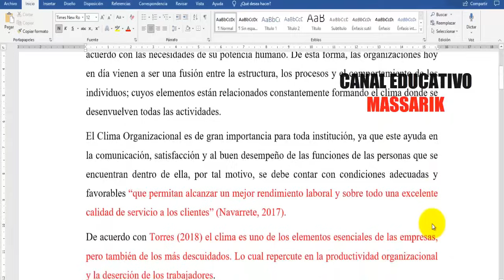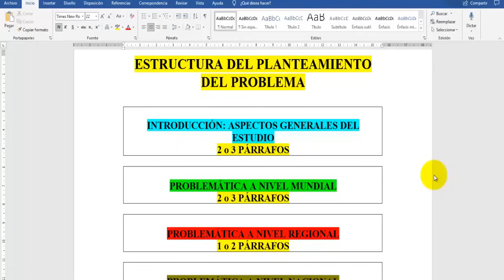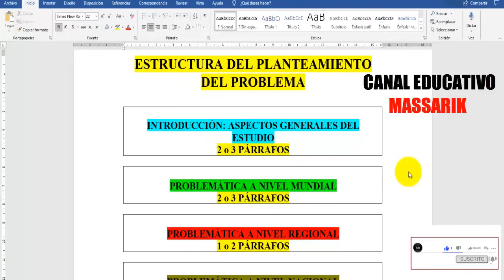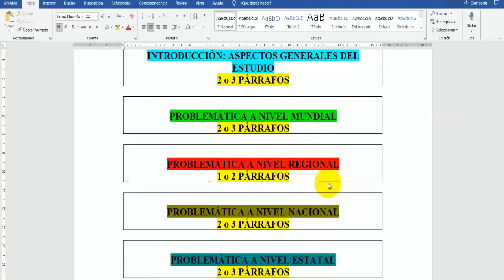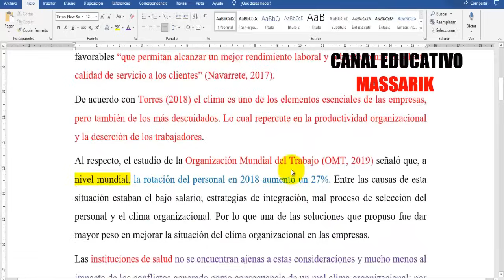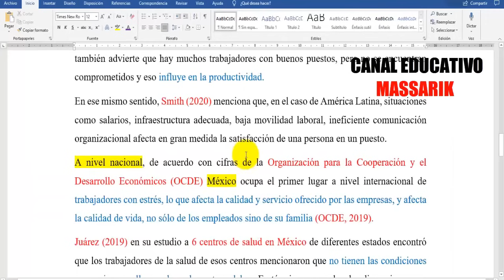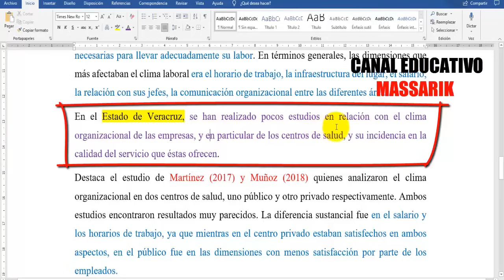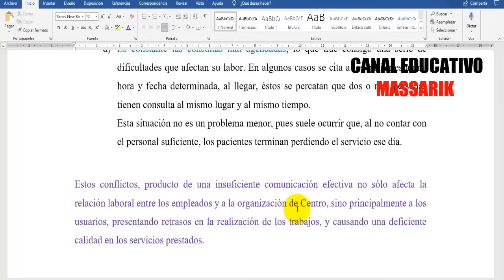CÓMO REDACTAR EL PLANTEAMIENTO DEL PROBLEMA PASO A PASO CON EJEMPLO (PROYECTO DE INVESTIGACIÓN)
En este video les muestro CÓMO REDACTAR EL PLANTEAMIENTO DEL PROBLEMA PASO A PASO CON EJEMPLO (PROYECTO DE INVESTIGACIÓN). En mi canal puedes encontrar temas sobre USO DE NORMAS APA, ESTILO CHICAGO, ESTILO HARVARD, CÓMO HACER UN PROYECTO DE INVESTIGACIÓN, TESIS, MONOGRAFÍAS, ENSAYOS, UNIVERSIDADES, CIENCIA, TECNOLOGÍA, HISTORIA, CULTURA GENERAL, ETC. TE INVITO A VISITAR MI CANAL.

Link: CÓMO REDACTAR FÁCILMENTE EL TÍTULO DE UN TRABAJO DE INVESTIGACIÓN PASO A PASO | MUESTRO EJEMPLOS
Link: CÓMO HACER LA BIBLIOGRAFÍA O REFERENCIAS EN WORD SEGÚN NORMAS APA SÉPTIMA EDICIÓN (7ma) | EJEMPLO
Link: CÓMO HACER FICHAS BIBLIOGRÁFICAS DE PÁGINAS WEB EN WORD| NORMAS APA SÉPTIMA EDICIÓN (7ma) |EJEMPLO
Link: NORMAS APA: HACER UNA CITA TEXTUAL 40 PALABRAS O MÁS EN WORD, SÉPTIMA EDICIÓN (7ma.) PASO A PASO
Link: CÓMO HACER FICHAS BIBLIOGRÁFICAS DE UNA TESIS EN WORD | NORMAS APA SÉPTIMA EDICIÓN (7ma) | EJEMPLO